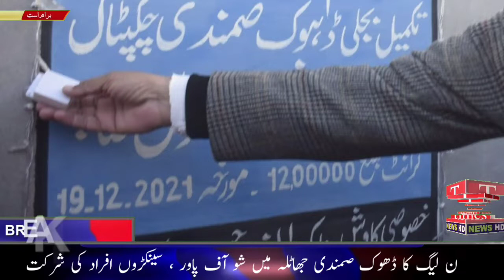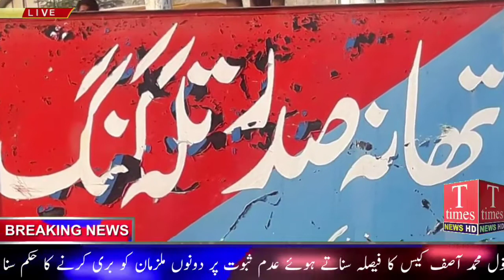ن لیگ کا بڑا شوق آف پاور ، گونگے بہرے لڑکے کا سفاکانہ قتل،فیصلہ آ گیا، میاں بیوی بنے پی ایچ ڈی ڈاکٹر